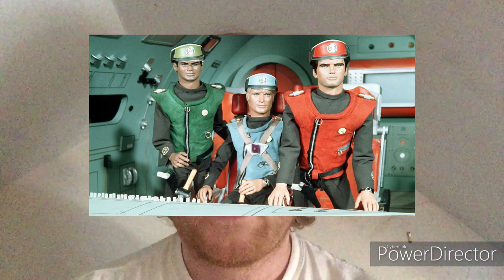Red Dwarf The First Three Million Years| In Studio Space No One Can Hear You Scream Review 🪐📺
Great news to share more that I have recently continued to watch the second part of British Sci Fi Sitcom documentary Red Dwarf The First Three Million Years was entitled "The Boys from The Dwarf" has actually been Presented and Narrated by David Tenant was recently came out on UKTV Play since Thursday night.

Previously learned from the first part about the entire history of behind the scenes of Red Dwarf with newly discovered unseen archive footage to shown how the TV show was being created by Doug Naylor and Rob Grant awhile start the production of the first series when had a splendid interviews was provided from those familiar original cast members about how they did start the production in BBC North Manchester once formerly broadcast on BBC Two date back in February 1988.

Although, we had a good enthusiasm about those model shots, scene settings, Props and those splendid Costume Designs since we also had already learned from the last weeks episode.

Of course the best known composer Howard Goodall whom was previously wrote a music for the Show but apparently the official opening sequence has appeared to be changed for the third series on 1989.

Especially one of visual effects designer named Peter Wragg whom originally worked in AP Films with Gerry Anderson to film on those practical model shots and unique interior sets for Thunderbirds and Captain Scarlet & The Mysterons during the 1960's. Before he'll move to BBC by working for those popular shows such as Red Dwarf, Doctor Who,

Awhile the production of red dwarf was permanently moved to Pine Studios for the revived series has eventually returned to broadcast on Dave , and also the feature length special "Red Dwarf: The Promised Land".

Cast Members, Co Creators and Producers were appeared on this documentary:

Chris Barrie
Robert Llewellyn
Danny John Jules
Craig Charles
Norman Lovett
Hattie Hayridge
Tony Hawks
Mac McDonald
Paul Jackson
Ed Bye
Howard Goodall
Howard Burden

Then a conclusion of Next weeks episode is "Playing Pool with Planets"

Equipment-

📹 Camera:  Ipod A1574 (6th Generation)

Date Recorded: 14th August 2020

Post-Production Software: Cyber-link Power Director 18

Beware: voices disruptively heard in the background but do apologise.

Image Courtesy to BBC and ITV